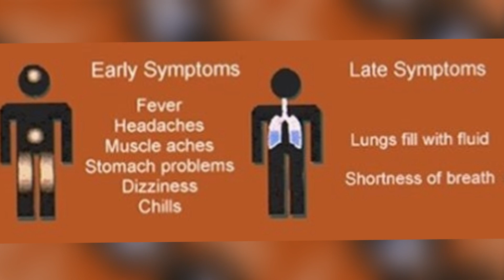What is hantavirus? Is it serious too? || Explaining hantavirus in detail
A man from China’s Yunnan province tested positive for Hantavirus. He died while on his way back to work on a chartered bus. China’s Global Times reported all the 32 people present in the bus at that time have been tested but the results are not confirmed yet.

Timescales:-
00:02 - hantavirus
01:15 - What is hantavirus?
01:51 - How does hantavirus spread?
02:18 - Does Hantavirus spreads from person to person?
02:48 - Symptoms of hantavirus?

Song: Dystopia
Artist: Per Kiilstofte